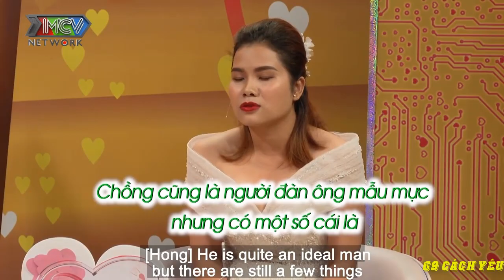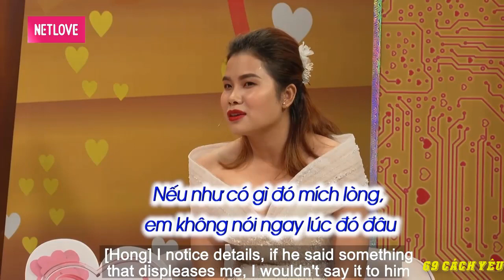[VCS - NONSTOP] ANH CHỒNG ĐƯỢC VỢ ĐÚT CHO ĂN, CÕNG ĐI .....| CUỘC ĐỜI SƯỚNG NHƯ VUA | 69 CÁCH YÊU